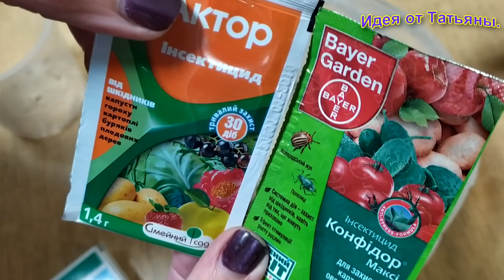новые реанимашки что с ними происходит и как наростить корни